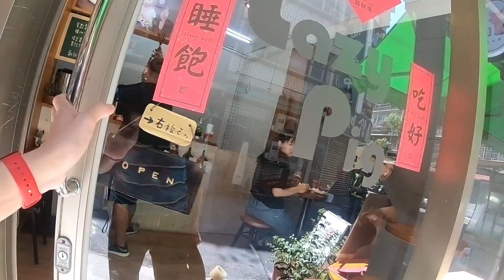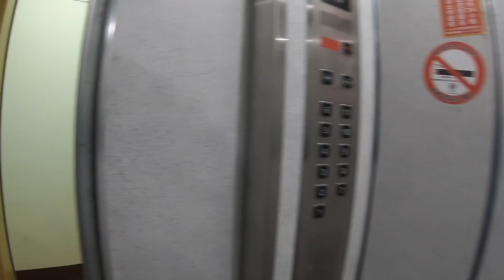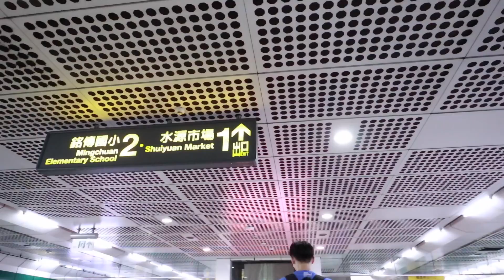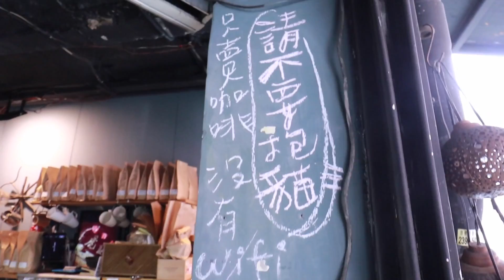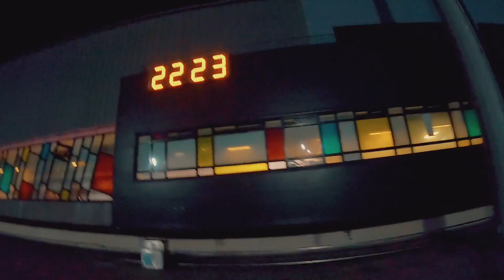VLOG 20180612 ｜懶豬早餐店被認出來｜天公作美三個男人（虎記、黑素斯）滑板咖啡聚｜初嚐哥斯大黎加黑靈魂｜虹吸好工具客器客氣陶瓷過濾棒｜ Runagain Day35 10km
01:55 ｜懶豬早餐店被認出來
06:28 ｜天公作美三個男人（虎記、黑素斯）滑板咖啡聚
             (完整版請期待 6/15 PM8:00)
11:18 ｜初嚐哥斯大黎加黑靈魂
14:00 ｜虹吸好工具客器客氣陶瓷過濾棒
20:22 ｜ Runagain Day35 10km

｜電動滑板｜elos改板後注意事項

iPhone X
SENA 10C

外接麥克風：
RODE VideoMicro
森聲3D全景聲錄音耳機
Aputure D1